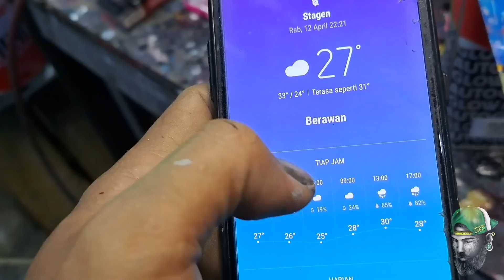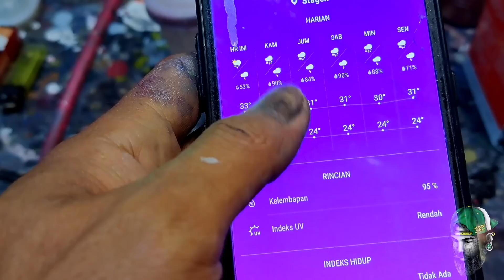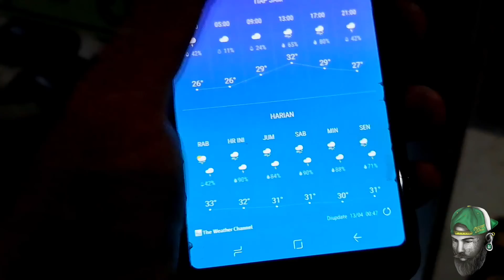Warna Cantik Elegant mewah cocok untuk kalian yang lagi cari inspirasi warna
Media Nmax Old 2019,riwayat media bekas repaint(kerok total)
bahan
     _epoksi filler Autoglow
     _dempul DP 100 autoglow
     _epoksi PR204 fast dry(tahan kedua)
     _base coat (custom)
     _thinner PU autoglow VS41 (epoksi,basecoat,pearl)
    _Clear coat HS 2080 Autoglow
     mixing 2 : 1 : 10_15%thinner extra slow
suhu aplikasi epoksi,basecoat clear coat
 25'_27' kelembapan 88%_95% aplikasi malam hari
   alat
_Epoksi meiji finer force type B
_base coat sata minijet HVLP4400b(nozzle 1mm)
_clear coat sata minijet RP (nozzle 1.2mm)